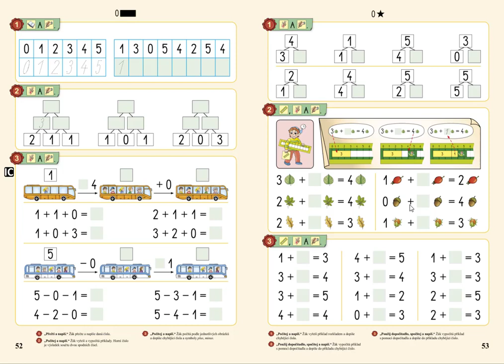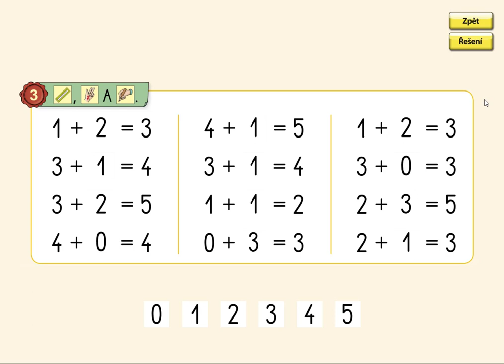Dopočítávání v oboru 0 až 5, MATÝSKOVA MATEMATIKA 1. DÍL - POČÍTÁME DO PĚTI, str. 53, cv.3